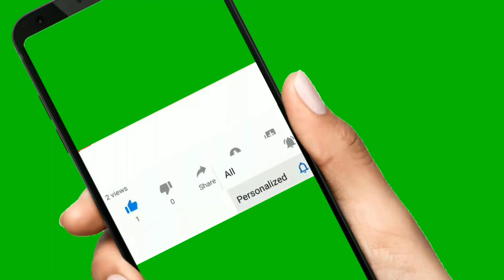بيمارى خاموش پوكى استخوان | راه عالى براى معافيت از سربازى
تقريبا ٩٠٪؜ ايرانى ها به اين بيمارى مبتلا هستند از جوان ٢٠ ساله گرفته تا پيرمرد ٦٠ ساله.
پس شمايى كه جوان هستى و دارى اين ويديو را تماشا ميكنى، به خودت نگو كه اين ويديو به من مربوط نميشه. تا اخر تماشا كن و تا فرصت دارى از اين بيمارى جلوگيرى كن.
به اين دليل ميگن بيمارى خاموش چون هيچ علايمى از خود نشان نميده تا زمانى كه سن شما به پيرى نزديك ميشود و ان موقع هست كه شما از اين بيمارى رنج خواهيد كشيد.
در ايين نامه معافيت پزشكى بخش ١٦ بند ٦ به اين مورد اشاره شده كه شما ميتوانيد به راحتى معافيت كامل و يا حداقل معافيت از رزم بگيريد.
حتما شمايي كه مشمول خدمت وظيفه سربازى هستى اين فرصت و راه طلايي براى معافيت را از دست نده.